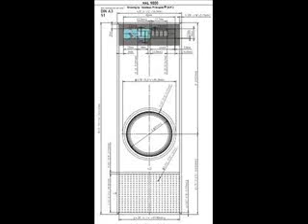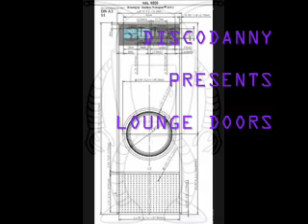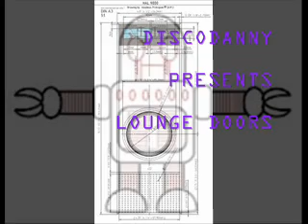Discodanny - The Lounge Doors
a journey into lounge !